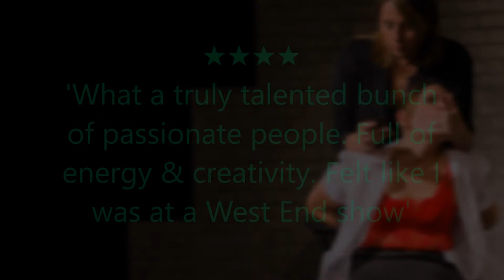The Green Room Productions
Eastbourne based The Green Room Productions bringing new and exciting theatre to our town.